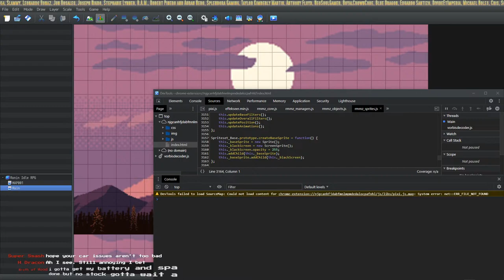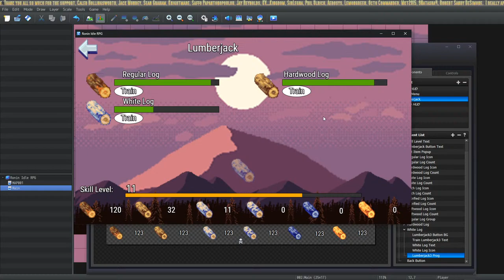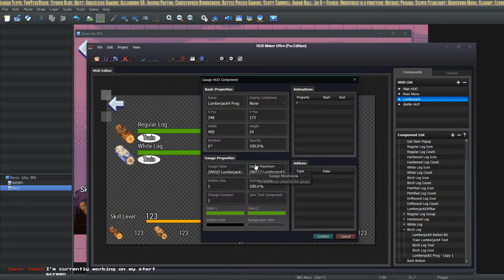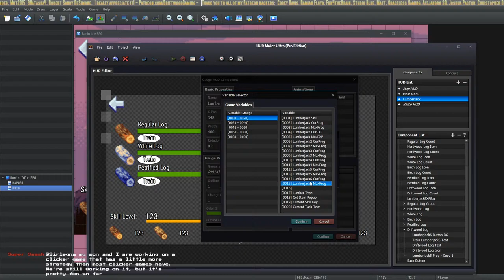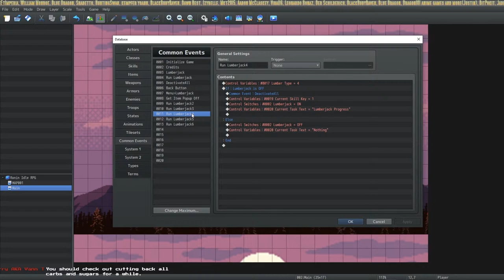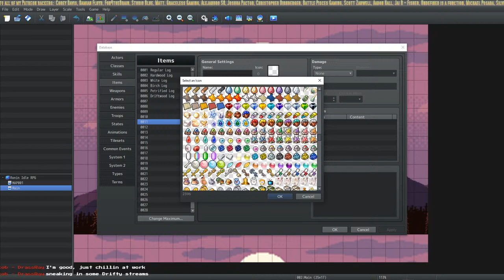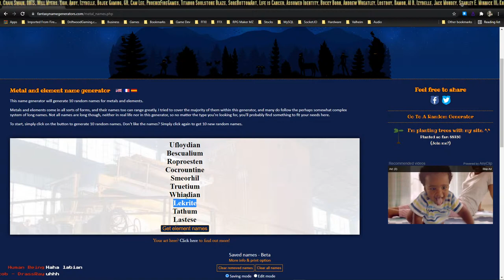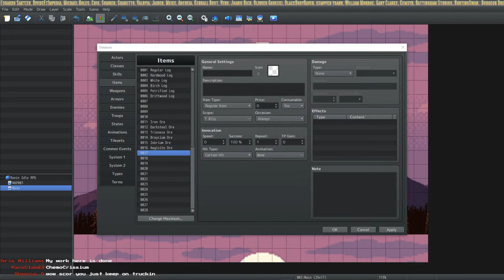Let's Make A Game: Ronin Idle RPG - SRD's HUD Maker Tutorials and more